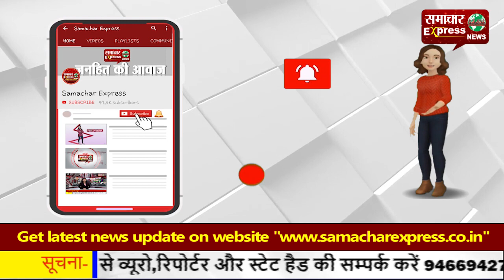कस्टम अधीक्षक बोर्डरों पर तस्करों से ले रहे पैसे, वीडियो हो रहा वायरल